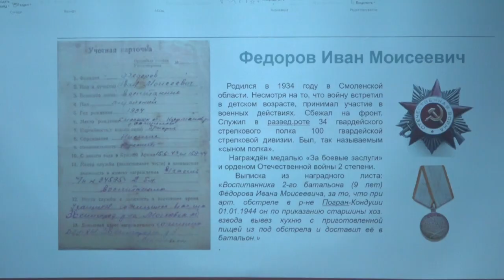Ветеран живет рядом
Социальную гостиную провели на базе Первой Одинцовской библиотеки. Приглашенные на встречу с жителями округа ветераны Великой Отечественной войны поделились своими воспоминаниями о боевых буднях, а руководство округа вручило почетным гостям подарки.